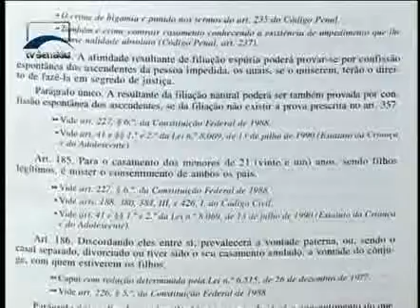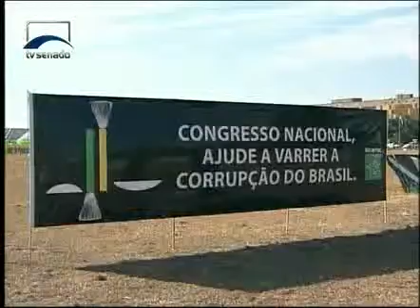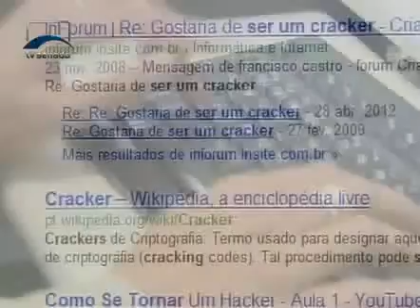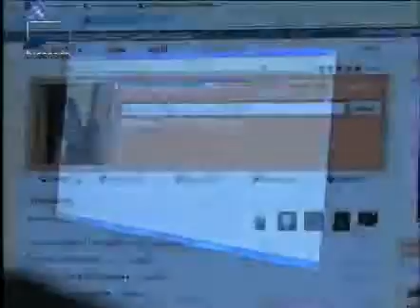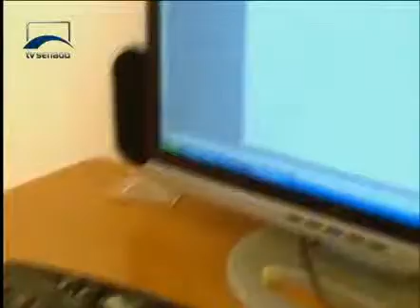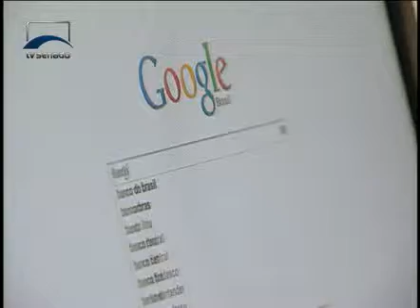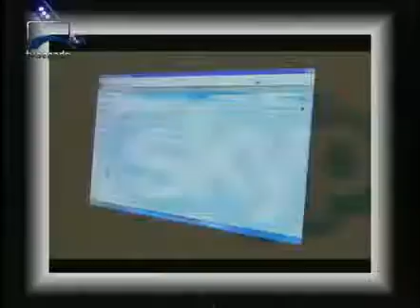Repórter Senado - Código Penal - Bloco 2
O Senado Federal está preparando a maior mudança na legislação penal dos últimos 72 anos: um novo Código Penal, que atualiza penas contra autores de crimes já existentes e tipifica outros delitos. O Repórter Senado vai mostrar detalhes do texto que trata de questões polêmicas